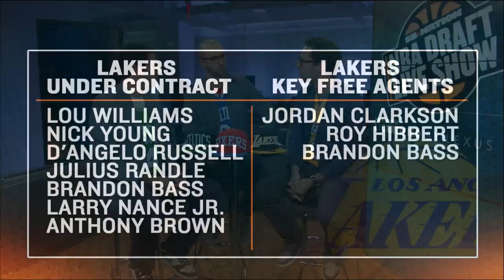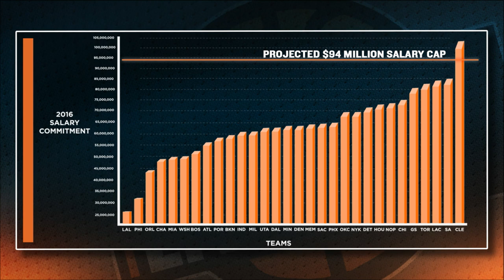SB Nation NBA Draft Live Show